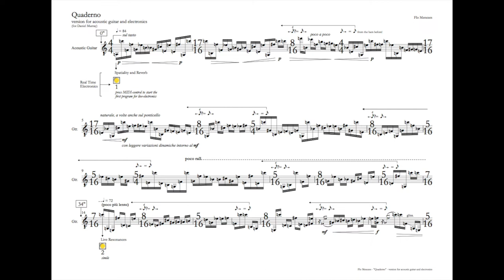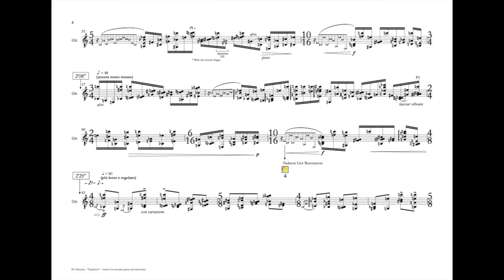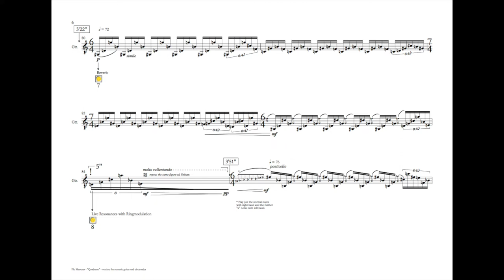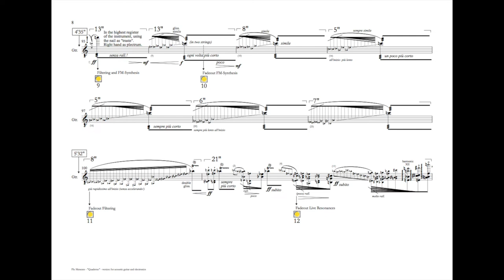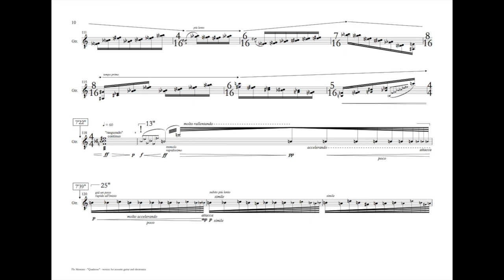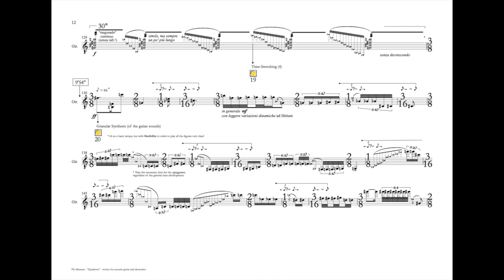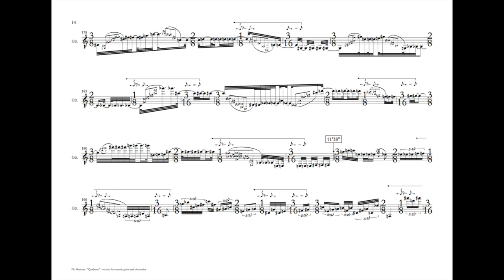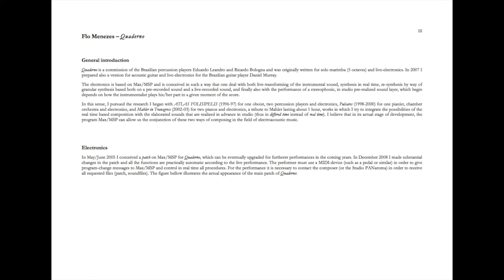Flo Menezes – "Quaderno" (2005), version for guitar and electronics (2007) (with score)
Flo Menezes
"Quaderno" (May/June 2005)

for marimba and electronics
[version for acoustic guitar and electronics: 2007]

Guitar version
Studio recording (2008) at the Studio PANaroma (Unesp, São Paulo) with: Daniel Murray, guitar.